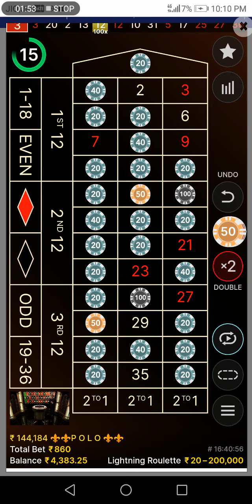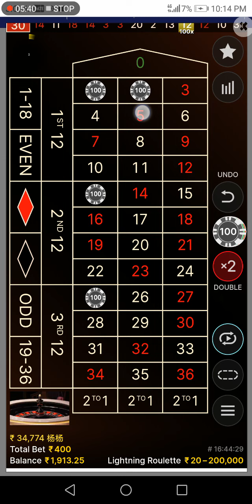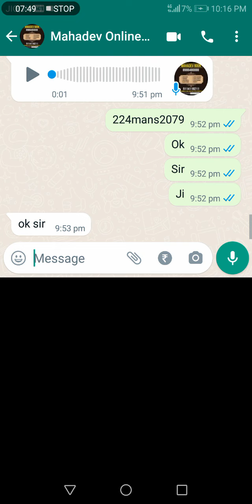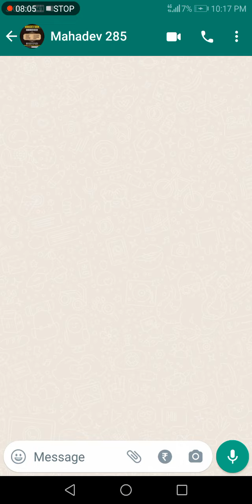lightning roulette Los..